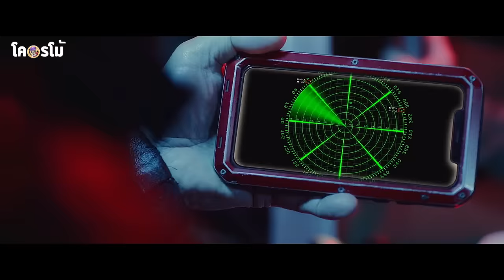มันกินเรือดำน้ำ..จนเกือบทำให้เกิดสงครามโลกครั้งใหญ่ l สปอยหนังโคตรโม้